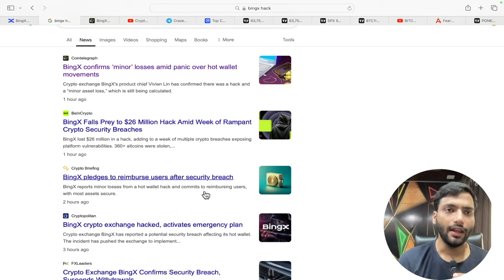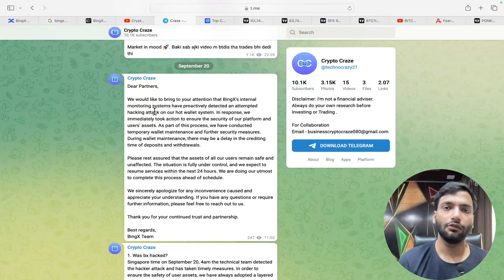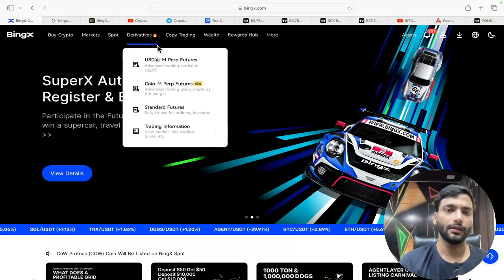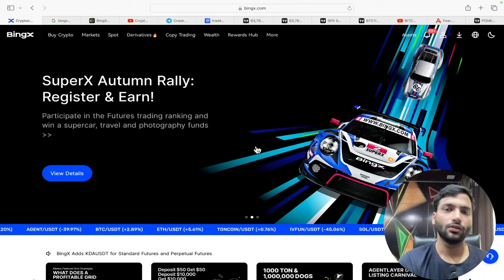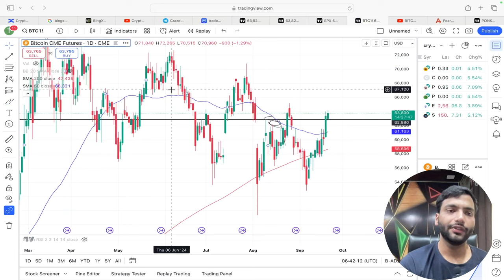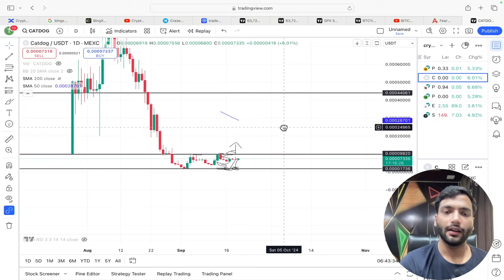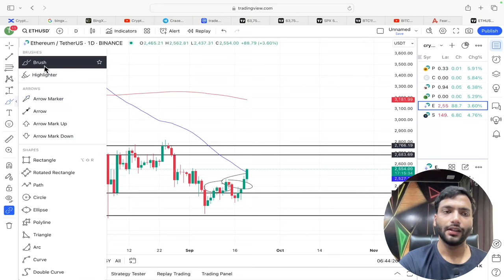BingX Hacked 😱| Bitcoin Golden Cross !